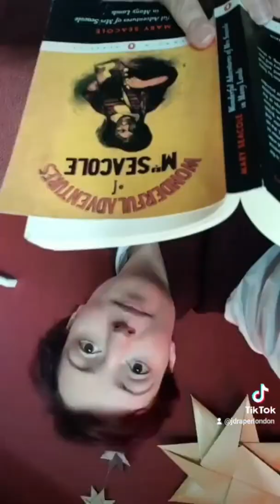How We Talk About Race and Mary Seacole [Shorts]